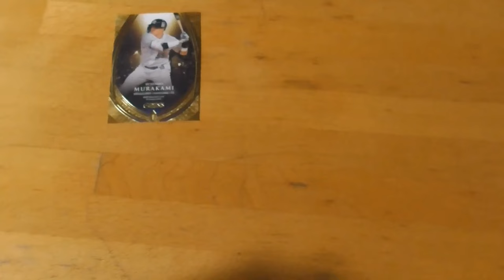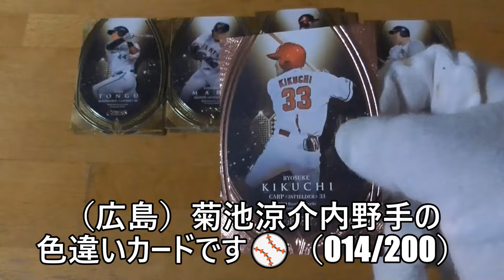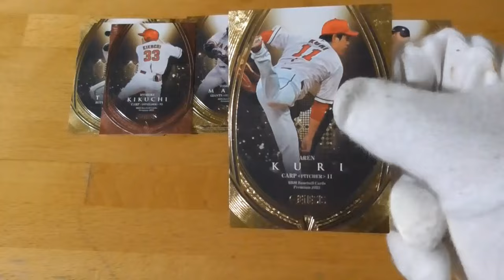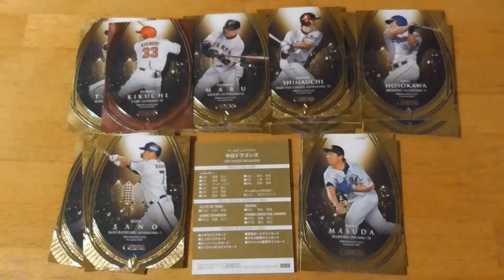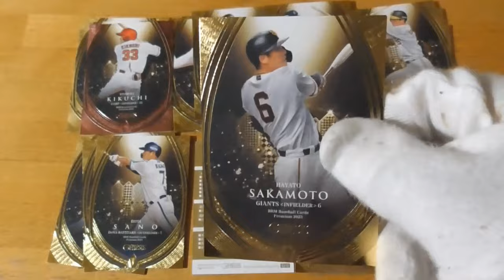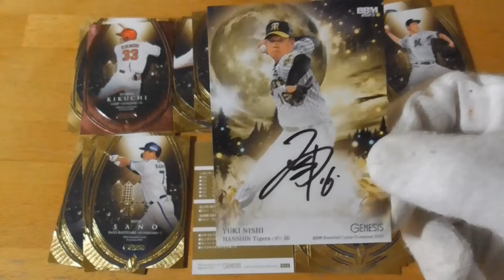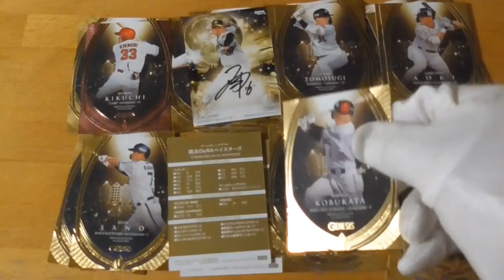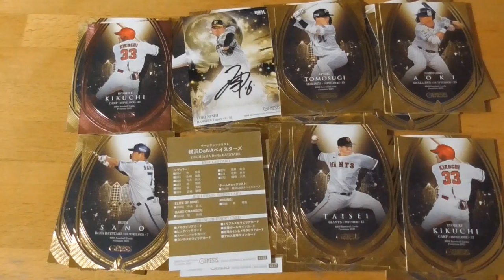BBM 2023 GENESIS ジェネシス⚾開封動画 後編